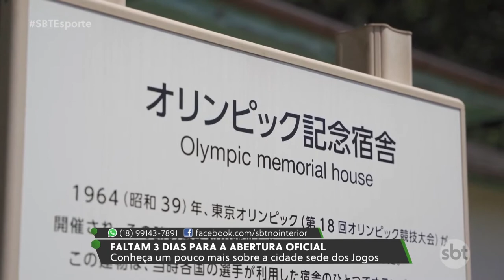SBT Esporte: São Paulo vai em busca da classificação nas quartas